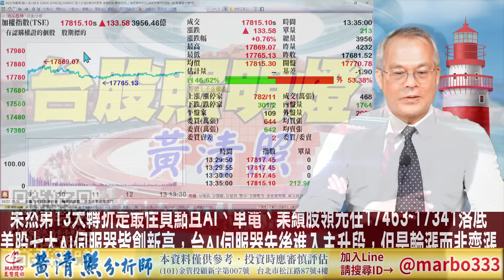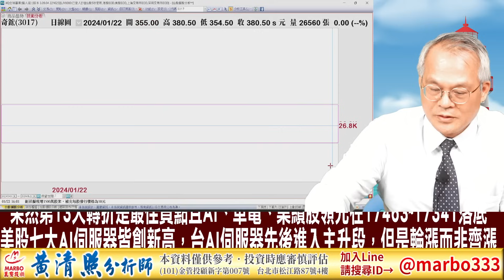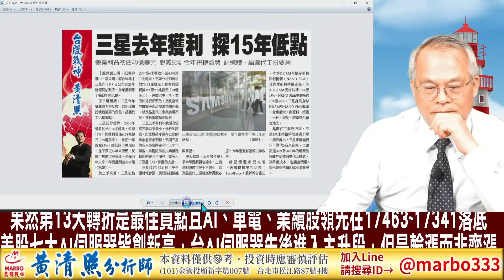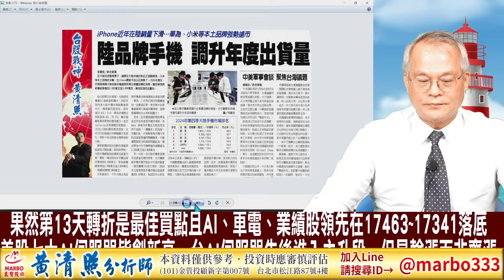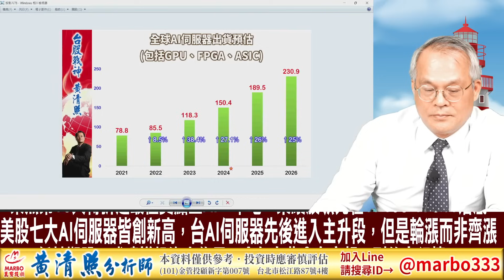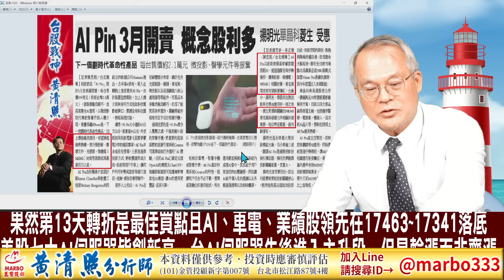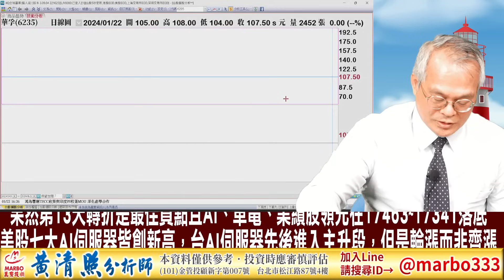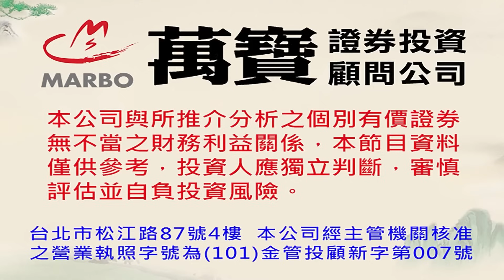113/1/22【照哥開講】旺矽、奇鋐、緯創、廣達、台光電、華泰、雙鴻、英業達、力致、光寶、金居、凡甲、胡連低估輪漲．台星科、欣銓、中美晶、聯詠、群聯、聯電、文曄、立隆、微星、欣興低估輪漲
果然第13天轉折是最佳買點且AI、車電、業績股領先在17463~17341落底
美股七大AI伺服器皆創新高，台AI伺服器先後進入主升段，但是輪漲而非齊漲
低基期股正式建議投資人佈局？今年有些會有意想不到的大行情？

照哥官方唯一指定專線：
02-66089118